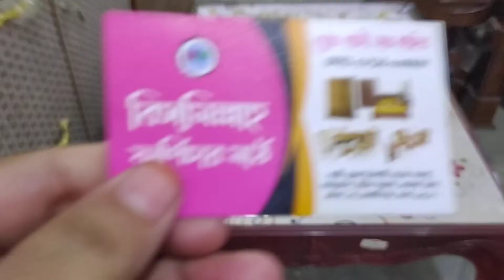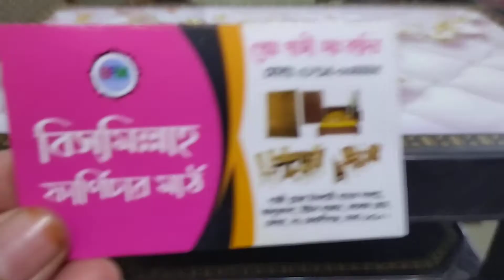Tea Table price 2021 | Tea Table price in Bangladesh 2021 | নতুন ডিজাইনের টি টেবিলের দাম ২০২১ ।